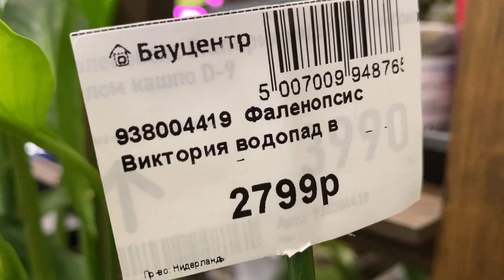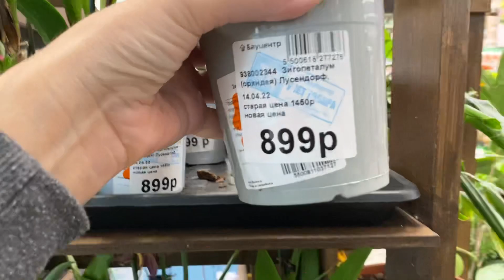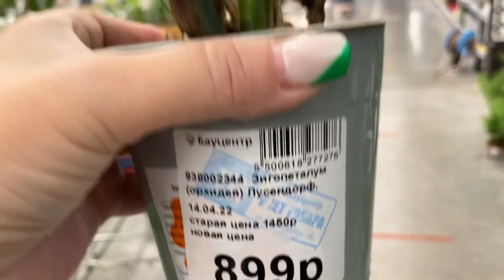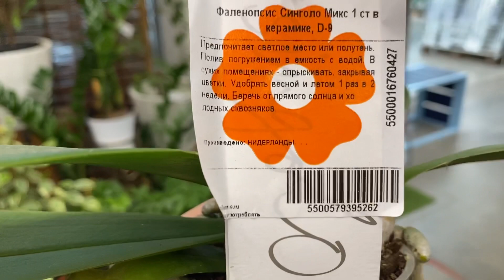Уценённые Орхидеи в Бауцентре. Синголо , Биг лип, зигопеталумы, мильтонии ..